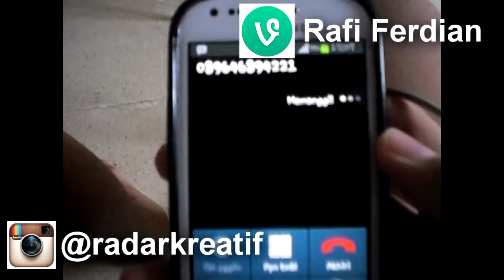Kompilasi Vine & Instagram Rafi Ferdian #1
Komplikasi vine dan instagram 2014
Follow Vine : Rafi Ferdian
*ada yg remake nya